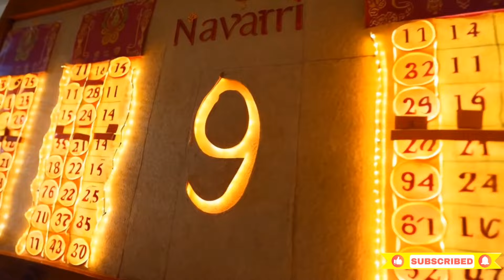नवरात्रि शुरू होने से पहले घर से बाहर फेंके ये 8 चीजें, होती है दुःख और गरीबी का कारण Navratri 2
Shardiya Navratri 2024 Kab Hai Durga Puja 2023 Date Time शारदीय नवरात्रि 2024 कब से शुरू है

नमस्कार दोस्तों आज की वीडियो में शारदीय नवरात्रि से संबंधित संपूर्ण जानकारी दी गई है। नवरात्रि कब है, नवरात्री 2024, 2024 में नवरात्रि कब है, शारदीय नवरात्री 2024, आश्विन मास 2024 नवरात्रि व्रत कब से शुरू कब समाप्त, शारदीय नवरात्री 2024 में कलश स्थापना का शुभ मुहूर्त, नवरात्रि मंत्र, मां दुर्गा पूजन विधि, नवरात्रि में कलश स्थापना की विधि क्या है, नवरात्रि में कलश की स्थापना कैसे करें, नवरात्रि की संपूर्ण जानकारी दशहरा कब है अष्टमी तिथि कब है नवमी कब है कन्या पूजन कब करें शारदीय नवरात्रि व्रत और पूजन विधि

Navratri Kab Hai 2024, शारदीय नवरात्र कब से शुरू है Navratri Kitne tarikh se hai, Navratri Vrat 2024

Shardiya Navratri 2024 Date Time Durga Puja 2024 Dates शारदीय नवरात्रि 2024 अष्टमी नवमी दशहरा कब

when is Shardiya navratri 2024 when is shardiya

नवरात्रि कितनी तारीख से है शारदीय नवरात्रि कब से शुरू है।